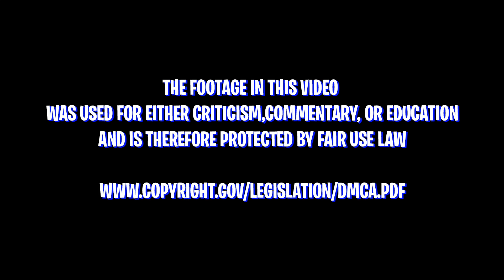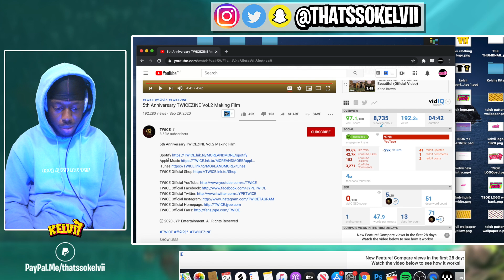5th Anniversary TWICEZINE Vol.2 Making Film | REACTION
5th Anniversary TWICEZINE Vol.2 Making Film | REACTION

SEO: twice,twice reaction,twice 5th anniversary,twice 5th anniversary reaction,twice making film,twice making film reaction,twicezine,twicezine reaction,thats so kelvii,